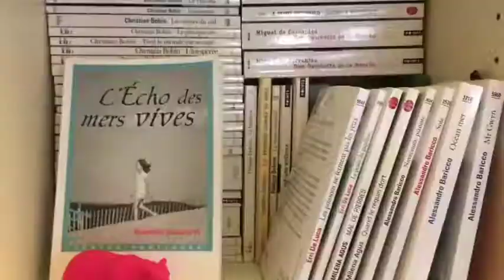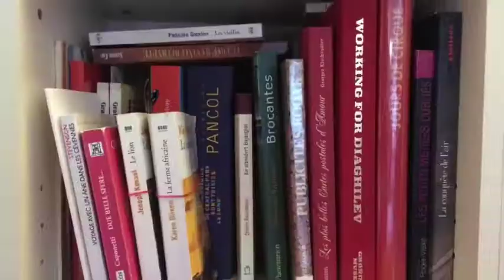Tout avec presque rien - podcasts, expérimentations sonores et visuelles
Bienvenue dans notre atelier.
Vous aimez les livres, les images les sons? C'est ici que Marie et moi mettons en commun nos rêves et nos talents.
Tout avec presque rien, c'est une collection de podcasts, et comme nous habillons les mots d'expériences sonores et d'inventions visuelles, c'est aussi un atelier de création vidéo.

Musique de Little Axe "Time has come"